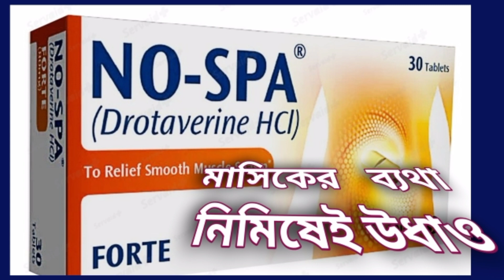পিরিয়ডের ব্যথাসহ পেটের যে কোন ব্যথার সমাধান দেখুন Drotaverine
Drugs Review24, পিরিয়ডের ব্যথাসহ পেটের যে কোন ব্যথার সমাধান দেখুন Drotaverine. Drotaverine in Dysmenorrhoea Treatment. Self-Medication with Drotaverine among Patients.